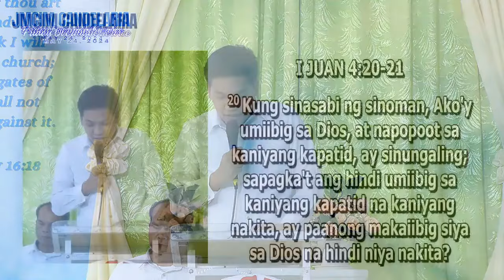JMCIM Preaching: "What God Expects From His Church" By Beloved Ordained Preacher Bhoy Caluya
Topic: What God Expects From His Church
Verses: Hebrews 6:1-3; Matthew 19:21; Matthew 5:43-48; Romans 12:17-21; 1 John 4:20-21; James 3:2; Matthew 12:36-37; Isaiah 65:5; Philippians 2:14-16
Preacher: Bhoy Caluya